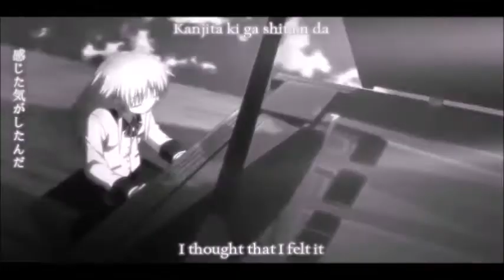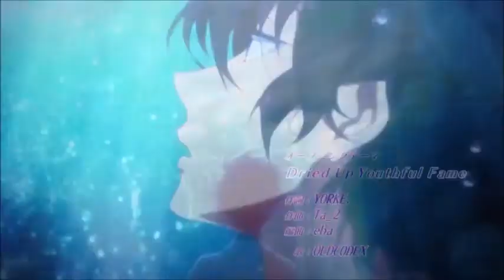[AMV] Nightcore Chainsmokers Mashup